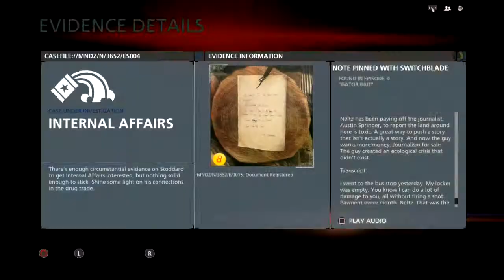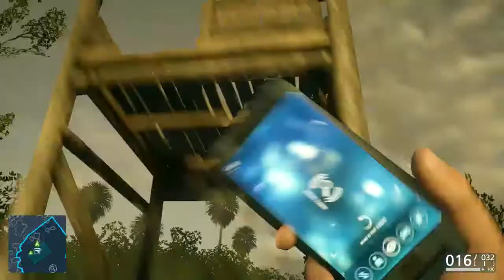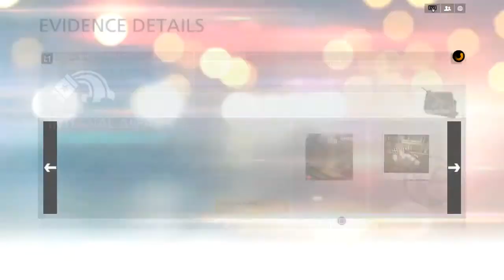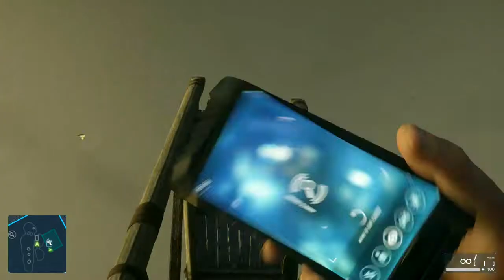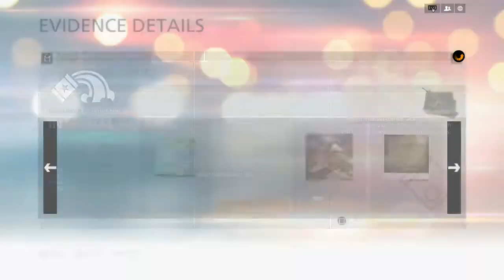Battlefield: Hardline Campaign Playthrough W/ Commentary part 6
Welcome to my playthrough of Battlefield: Hardline Campaign Playthrough W/ Commentary. This is part 6.